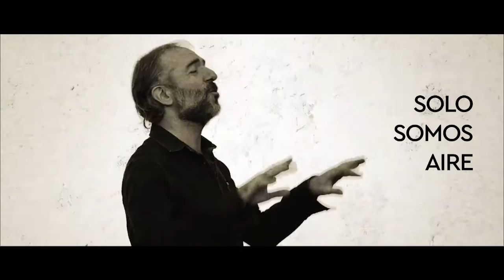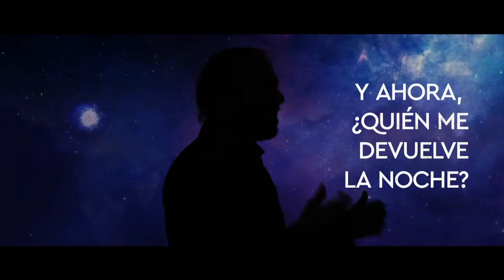Dani Tejedor - ¿Quién me devuelve la noche? (Lyric Video)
Del álbum «¿Quién me devuelve la noche?»

Grabación y montaje por Local Visual
Lyric video por Gerard Lázaro